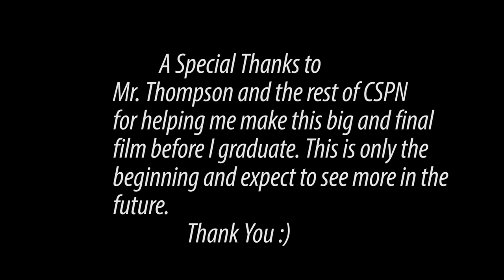Project Genesis (2019) Official Movie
In the year 1990, four best best friends play a new video game that sends them into the future. When the evil villain known as Dark Star takes control of one of the four friends, the other three must stop Dark Star or they won't be able to go back home.

Cast
Pedro Flores
Christian Gerdel
Robert Ker
Haley Harp
Andrew De La Cruz
Caleb Oliver

This film was made as a final project of high school before I graduate into the real world. All I ask is that you don't take the film too serious and just enjoy it for what it is. They're will be more films to come.

A big thank you to Cypress Springs High School's Audio and Video Production class for helping me make this crazy, incredible film.